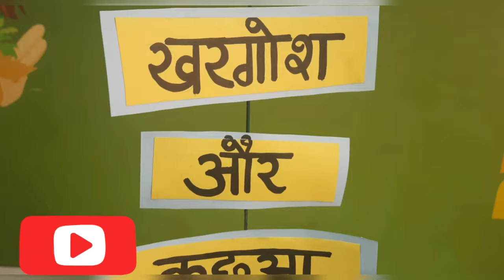Hare and The Tortoise | खरगोश और कछुआ | Storytelling with Props | कविता के माध्यम से कहानी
Greetings from Keerti's CraftShala.

In this video, I have shared the story of the hare and the tortoise in an intersting way, which I am sure you haven't heard before.

Thanks and Enjoy Keerti's CraftShala.